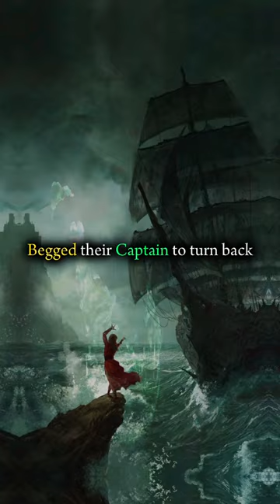The Story Behind the Curse of the Flying Dutchman 🏴‍☠️